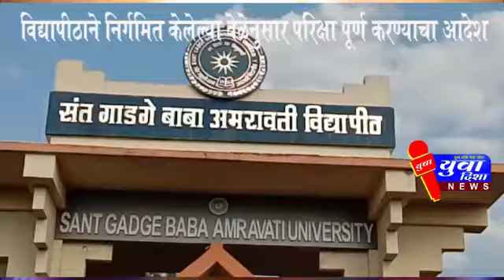YUVA DISHA AMRAVATI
विदर्भातील विषेष बातम्या व घडामोडी पहात रहा फक्त युवा दिशा न्युज चैनल वर ...
विदर्भातील औद्योगिक,व्यावसायिक, शैक्षणिक ,मनोरंजनात्मक व क्रीडा,राजकीय,आरोग्य,लघुउद्योजगीय, शेती विषयी जाहीराती आपल्या युवा दिशा न्युज वर प्रदर्षित करण्यासाठी संपर्क कराः
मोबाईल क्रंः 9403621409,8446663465